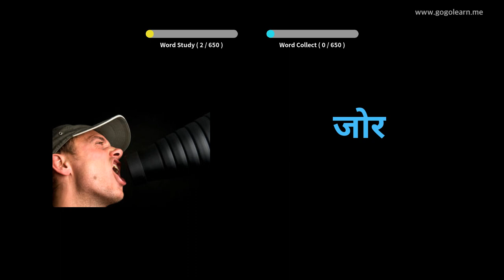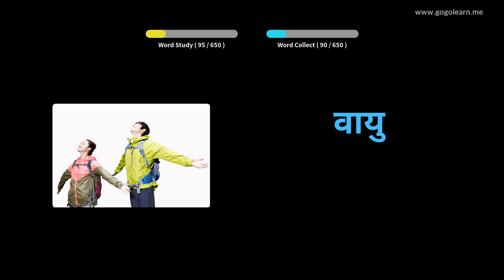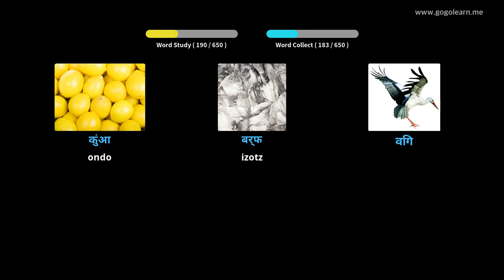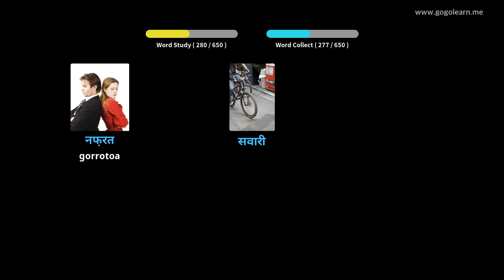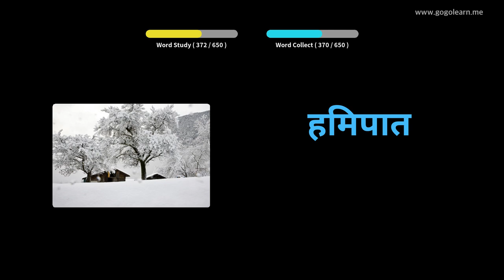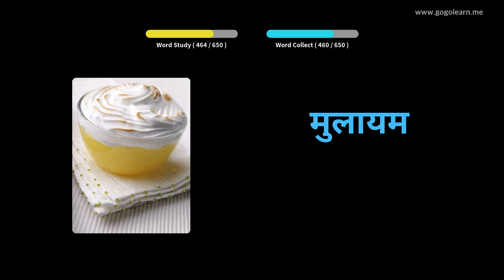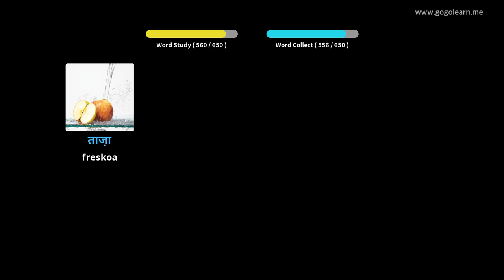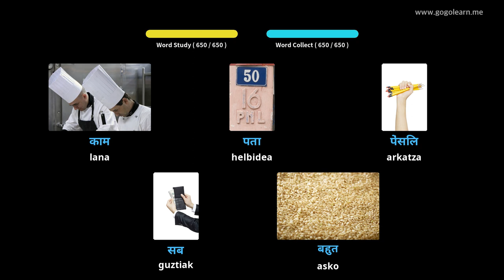Ikasi Hindi irudiekin | Hindi Hiztegia haurrak | Golearn